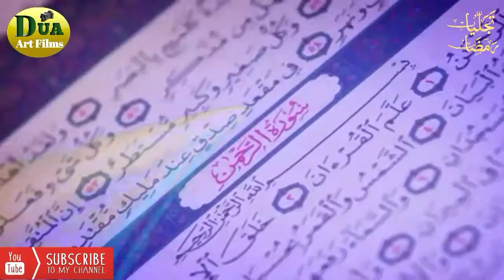Title Kalam of Tajjaliyae Ramadan Transmission 2019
Starting From 28 May 2019
Directed by Khurram Shaikh
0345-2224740